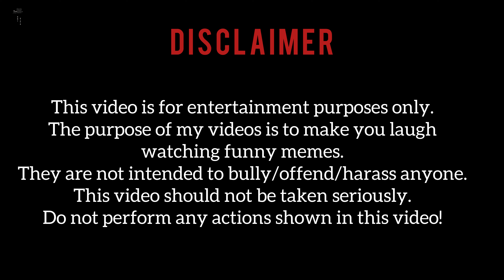BHOOT SE MULAKAAT | EP- 1 | SMARTY BHOOT |WEB SERIES | RAVI BIRLA | MOHAN KUMAR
Next Episode Will Come 2nd Of February

Credits :
Cast - Ravi Birla | Mohan Kumar | Hari Om
Concept - Team Birla
Costume - A.K Stylish
Written By - Mohan Kumar
Cinematographer - Himanshu Rana
Voice Over - Aman Dhaliwal

Special Thanks To You All